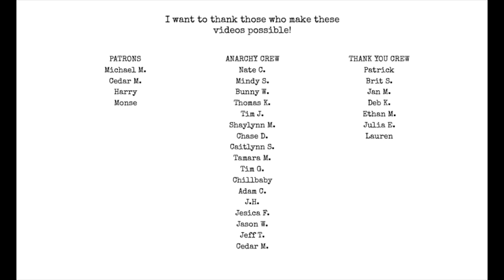What I'm Thankful for in 2023